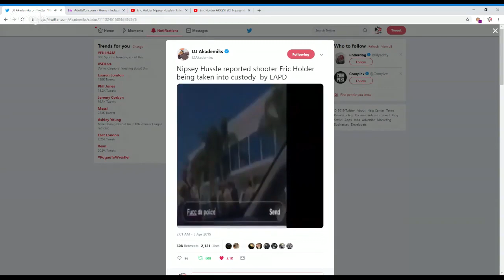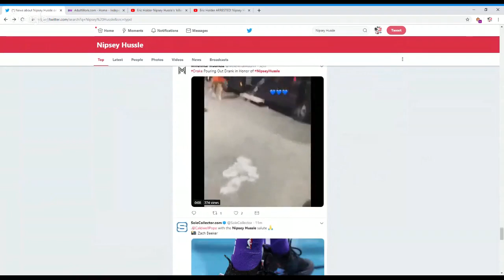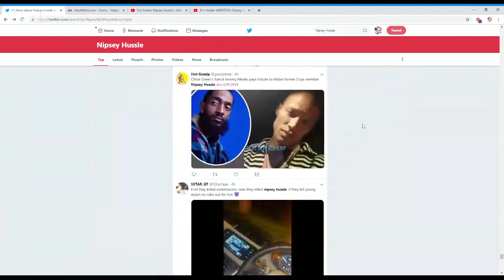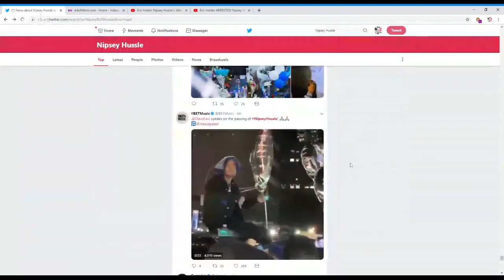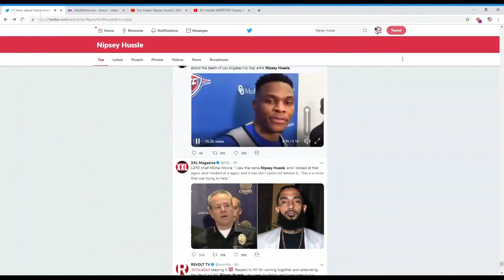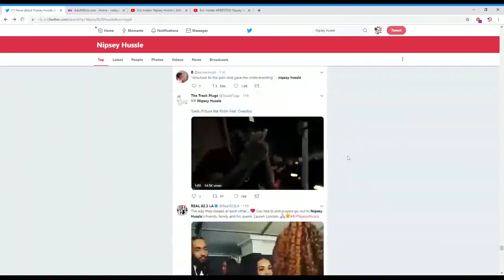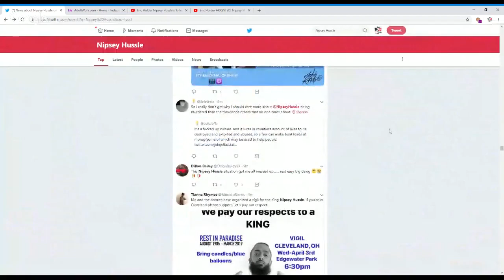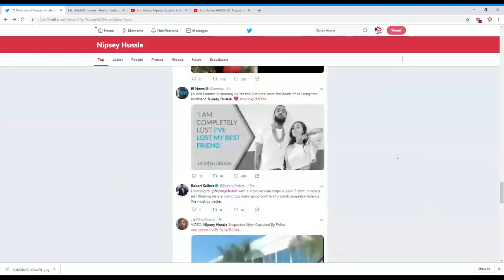Eric Holder Aka Shitty Cuz ARRESTED for Nipsey Hussle's Murder